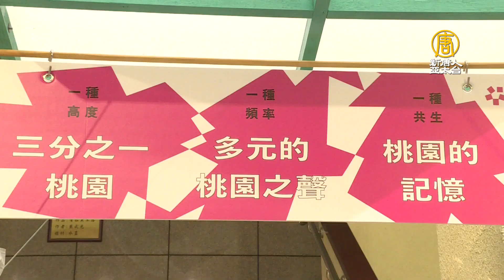桃園文創博覽會10月底登場 發現新桃園